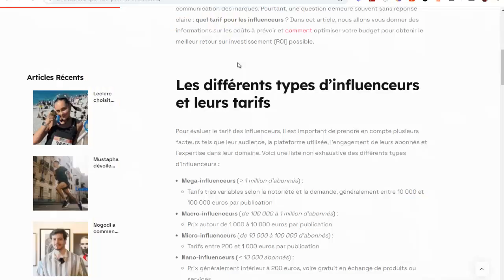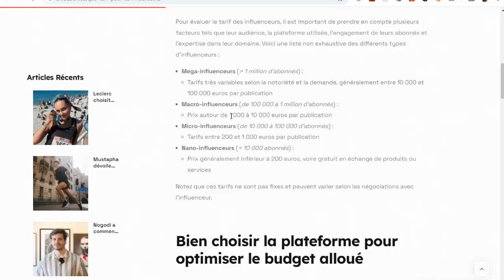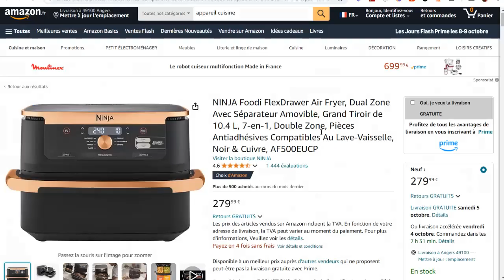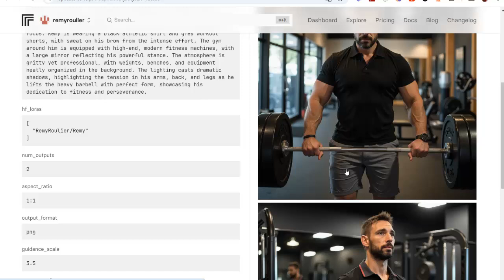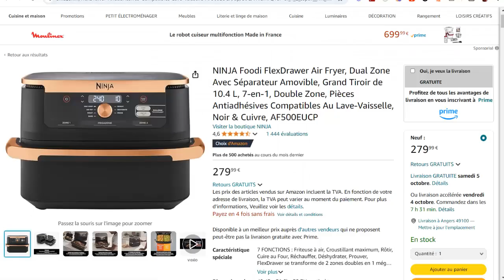NOUVEAU MÉTIER À 5000€/MOIS : PHOTOGRAPHE IA POUR INFLUENCEURS (COMMENCEZ MAINTENANT)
Découvrez comment devenir photographe IA pour influenceurs et gagner 5000€ par mois !